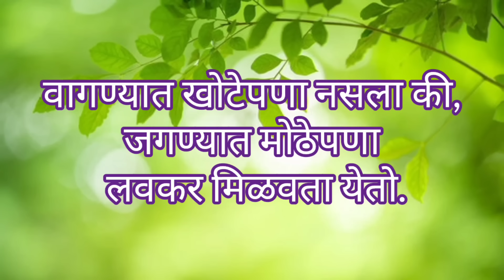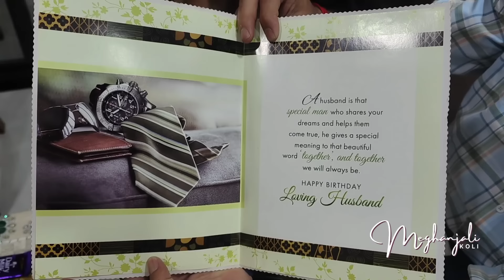अहोंचा वाढदिवस 🎉💐 ज्याची आतुरतेने वाट बघत होती ते होत आहे 😍झणझणीत मिसळ 😋 Birthday vlog🎉🎉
Hi friends😊

Devanche vastra
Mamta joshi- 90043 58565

Desidiya Warm White Diya/Diwali Light Curtain, Led String Copper Lights with Pack of 12 Hanging Diyas

Amazon Brand - Solimo Colored Wax Tealight Candles(Set Of 100,Unscented),3.7 x 1.2 Cm,37 mm

DesiDiya® 35 Feet Long LED Power Pixel Serial String Light, 360 Degree Light in Bulb |

SAF Round Shape Pichwai Cow Art MDF Wall Painting for Living Room 12X12 inch LRB18-L2

Home Decor Hanging urli Metal Slot Diya with Chain Home Decor Hanging urli

Simran Handicrafts Satyam Crafts Wrought Iron Wall Bracket (18 x 2 x 20cm, Gold)